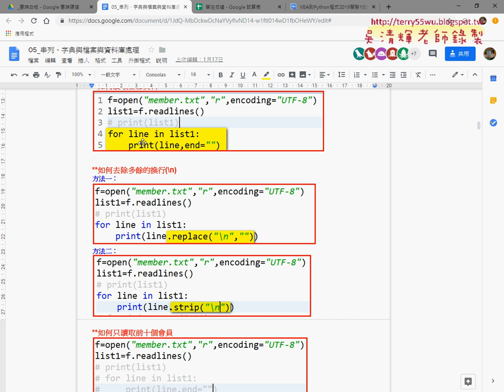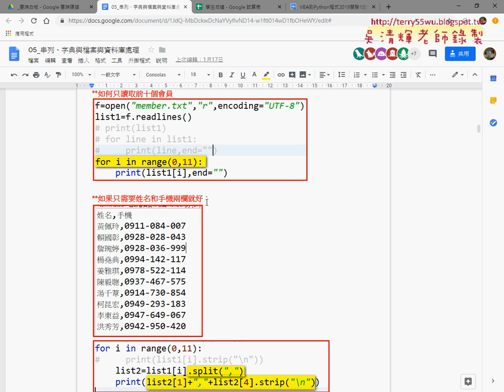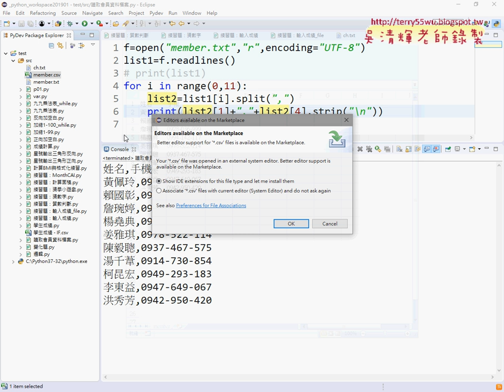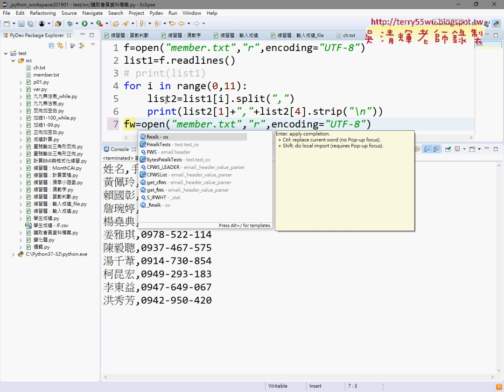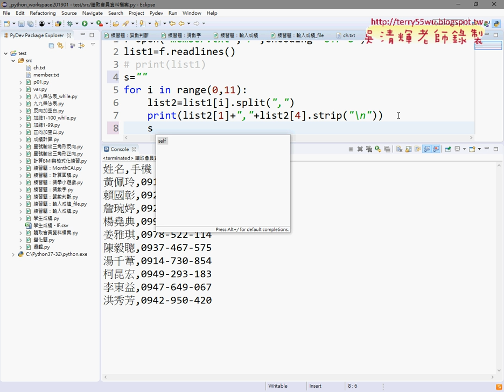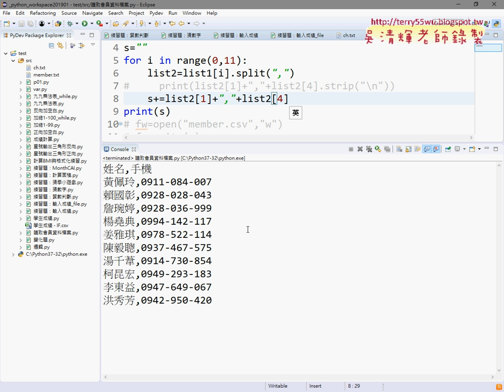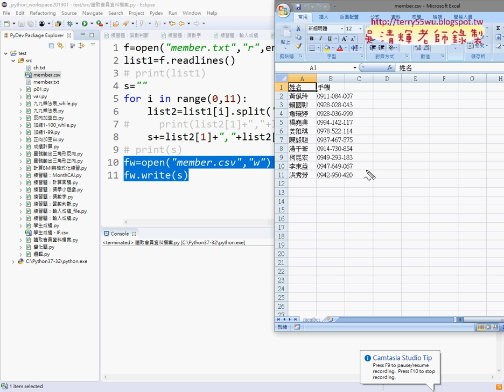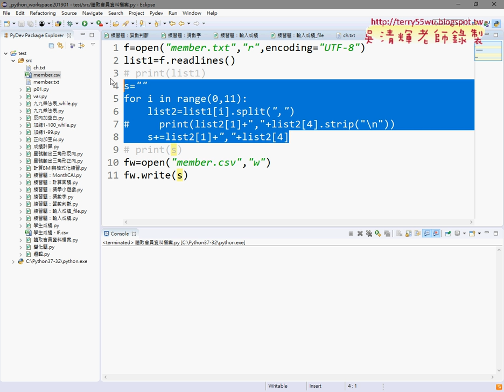03 取得姓名手機兩欄與寫出為CSV檔